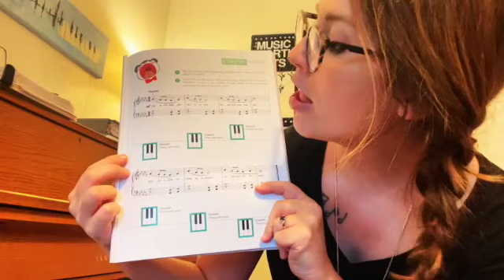Crazy for Cookies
Wunderkeys Preschool Book 2, Duet Crazy for Cookies by Andrea and Trevor Dow, @teachpianotodaytv